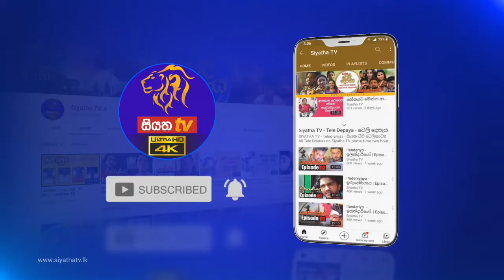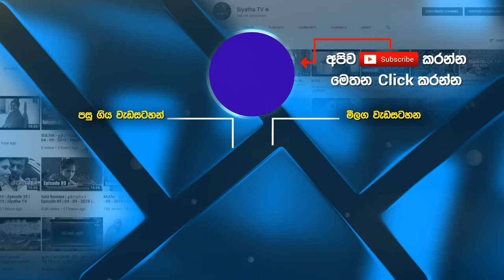වයිරසය පැරදවීමට අපේ දායකත්වය හරියටම ලබාදෙමු | Piyum Vila | 06 - 05 - 2021 | SiyathaTV